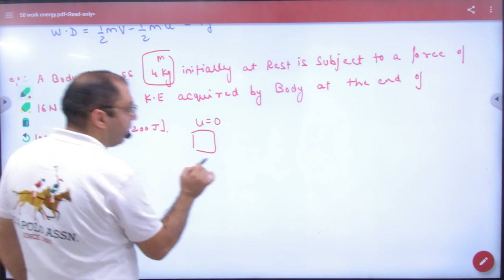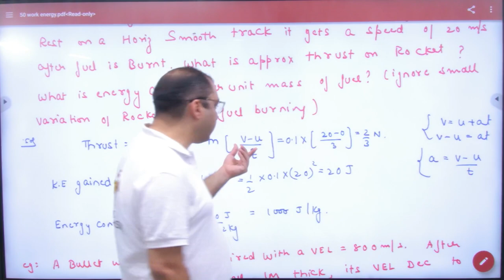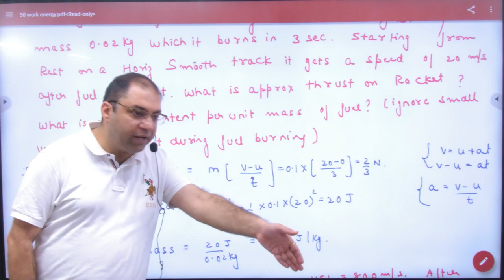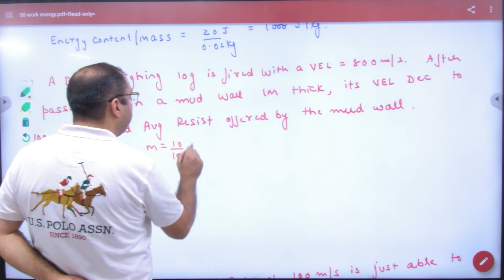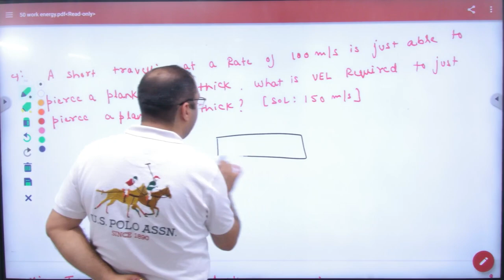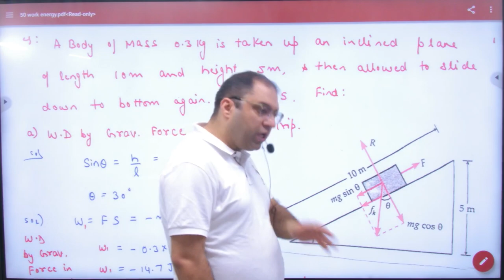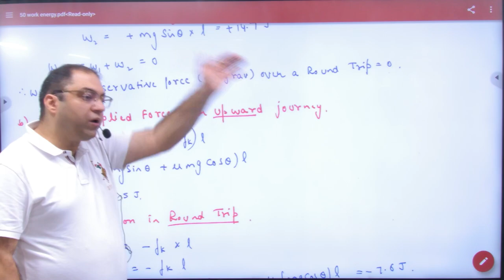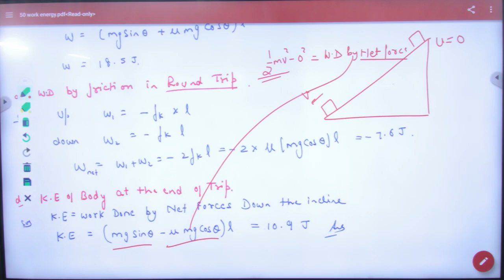6 Numericals on Work